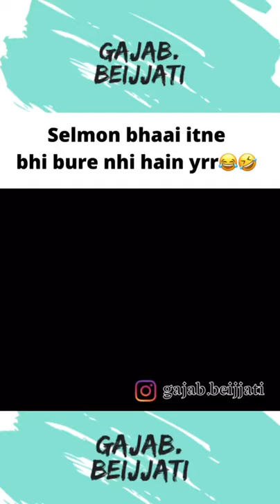Salman Khan kala hiran😂